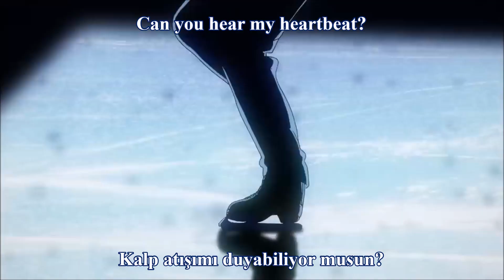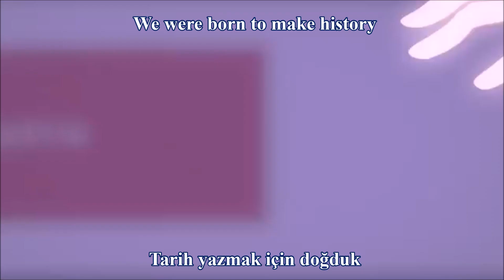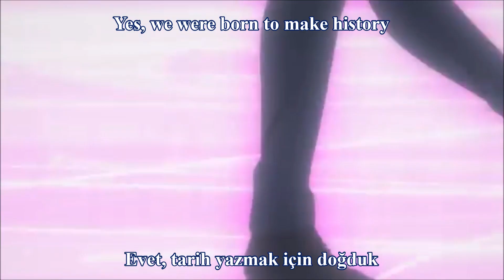Yuri On Ice AMV - History Maker (Lyrics ve Türkçe Çeviri)